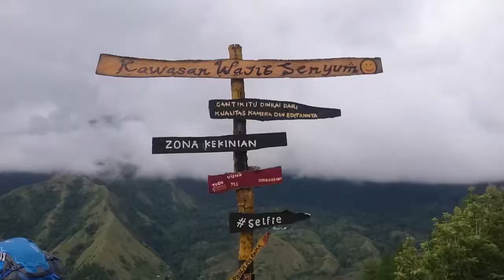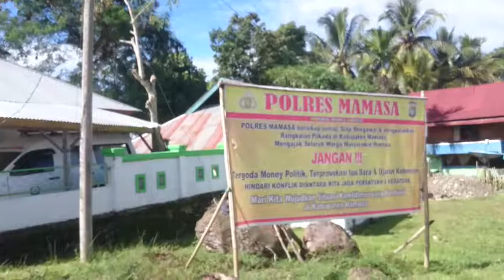Vlog | Gunung Nona dan Bukit Burake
Pada kesempatan kali ini saya berkesempatan mengunjungi objek wisata Buttu Macca untuk melihat keindahan Gunung Nona di Kabupaten Enrekang, dan Bukit Burake (Patung Tuhan Yesus) di kota Makale, Tana Toraja.